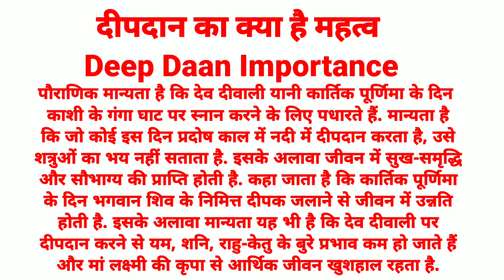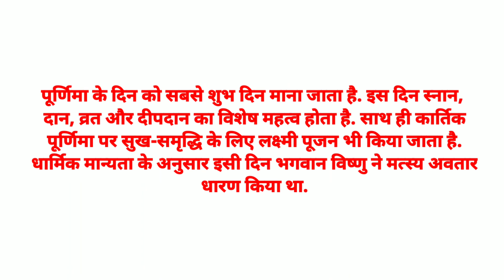आज है देव दीपावली,जाने पूजा विधि मुहुर्त महत्व कथा,deepa daan kaise kare,kartik purnima puja vidhi,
इस चैनल पर आपको सनातन धर्म से संबंधित पूजा पाठ से संबंधित व्रत और त्योहारों की जानकारी दी जाती है | आज है देव दीपावली,जाने पूजा विधि मुहुर्त महत्व कथा,deepa daan kaise kare,kartik purnima puja vidhi,
कार्तिक पूर्णिमा पूजा विधि,कार्तिक पूर्णिमा दीपदान,देव दिवाली पूजा विधि,देव दिवाली दीप दान,घर पर गंगा दीपदान कैसे करें,कार्तिक पूर्णिमा के दिन दीप दान कहां कहां कैसे करें

Kahani#Kartikday2: कार्तिकमास कार्तिक_मास_पहली_कथा - Kartik Maas Ki Katha -कार्तिक मास की कहानी - kartikkikahani vratparvatyohar Kahani Panchbhikhu,kartik purnima,dev diwali kab hai,देव दिवाली,kartik purnima 2022,kartik purnima puja vidhi,tripurari purnima,purnima kab hai,dev deepawali kab hai,Purnima date 2022,Dev diwali 2022 kab hai,tripuri purnima,purnima ki katha,dev diwali ki kahani,dev diwali ki katha,कार्तिक पूर्णिमा पूजा विधि,कार्तिक पूर्णिमा दीपदान,देव दिवाली पूजा विधि,कार्तिक पूर्णिमा के दिन दीप दान कहां कहां कैसे करें,swad sehat aur bagwani,deepa daan kaise kare